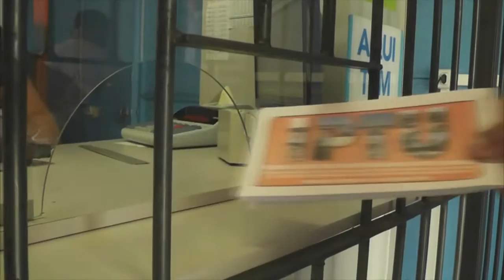JOVENS USAM CALÇADA E RUA COMO PISTA DE SKATE